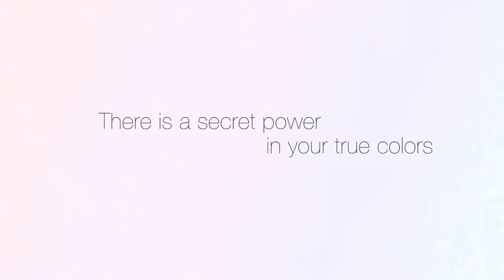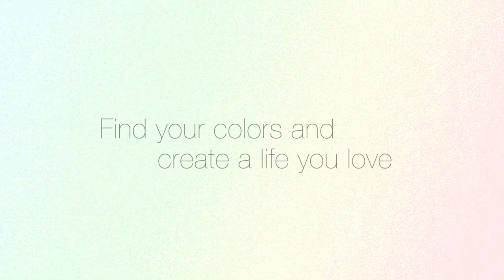Learn How to Dress with Intention for a Family Reunion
Family reunions are an opportunity to reconnect, or bond with new family members. What lasting impression do you want to create? Learn how to dress with intention for a family reunion.